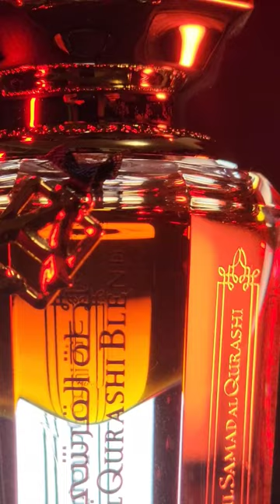The definition of beauty